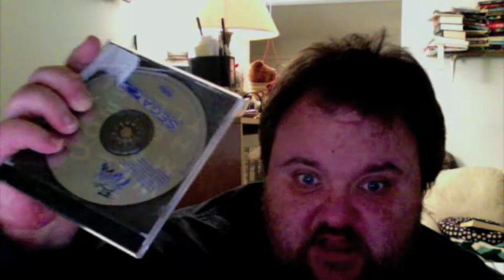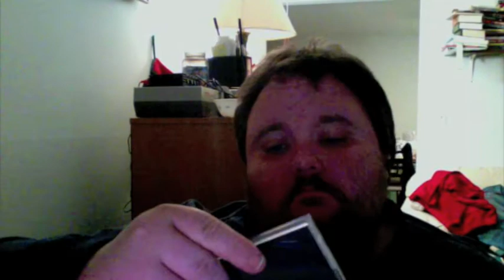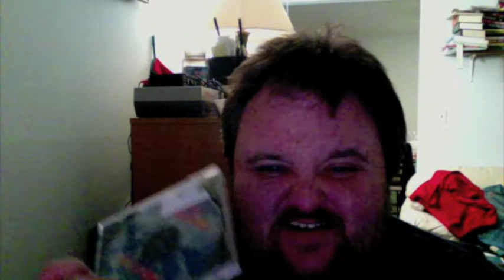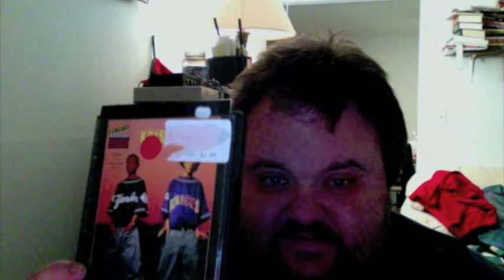Video Game Unboxing Video 7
Wow. Something arrived in the mail today and I couldn't remember what it was!